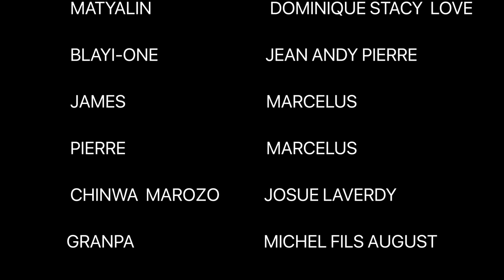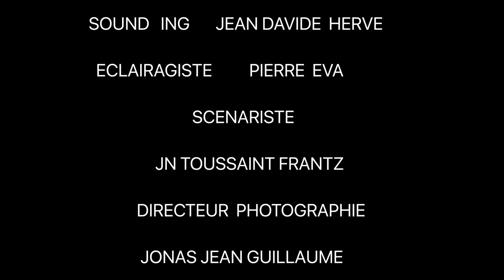Matyas an fanmi epiz 2